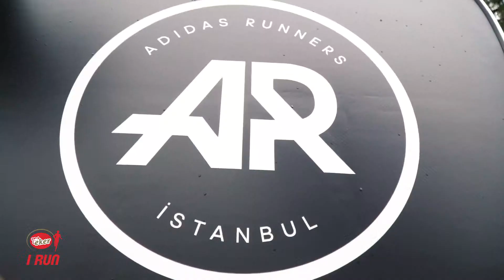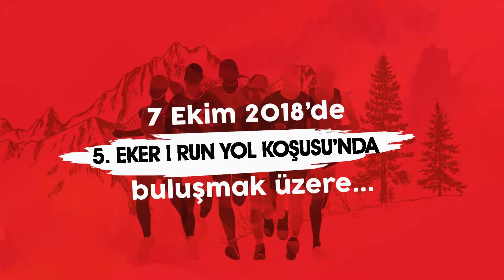4 Eker I RUN Yol Koşusu 2017 endometriozis.org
4  Eker I RUN Yol Koşusu 2017 endometriozis.org

4. Eker I RUN Yol Koşusu 8 Ekim 2017 günü coşkuyla yapıldı. 4-80 yaş arasında 1800 kişinin kayıt olduğu, 3500 kişinin yerinde takip ettiği etkinlik, bir spor ve sağlıklı yaşam festivali olarak Bursa'nın Nilüfer ilçesinde gerçekleşti.